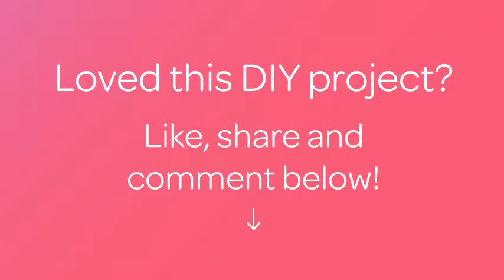Prepare healthy spanich noodles - DIY - Guidecentral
About this DIY project:
- Title: Prepare healthy spanich noodles

Supplies:
- 100g spinach
- 500-700g strong flour
- half cup of roasted cashew
- 2 tbsp vinegar
- 3 tbsp sesame paste
- 1 tbsp light soy sacue
- half tbsp dark soy sauce
- 2 cups of tomato paste
- 1 tbsp vegetarian oyster sauce
- 4 spring onions
- 4 cloves of garlic